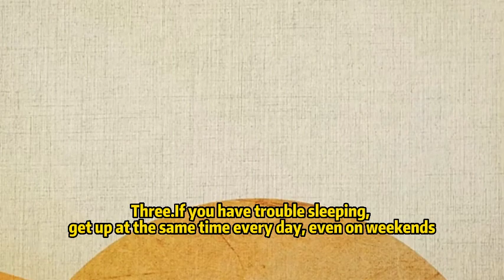Master the Art of Sleep: 3 Tips for Blissful Rest 😴mattress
Tired of restless nights? Discover the art of blissful rest with these 3 game-changing tips! 😴 Master your sleep routine effortlessly, ensuring ultimate comfort and rejuvenation. Say goodbye to sleepless nights and hello to sweet dreams. 💤